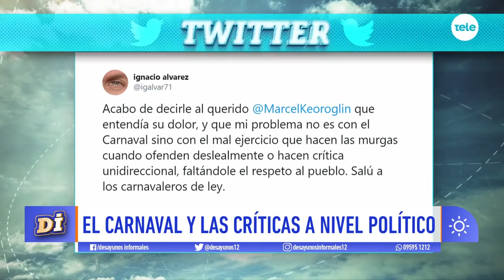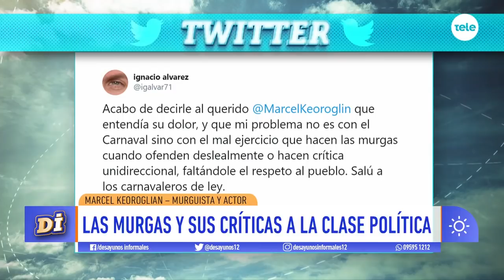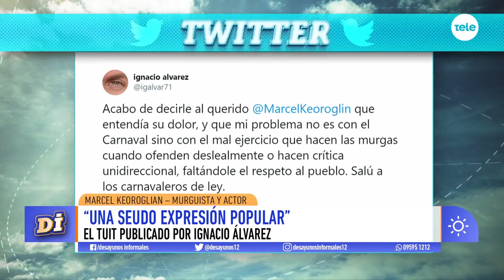Las críticas políticas en el Carnaval: "La murga no puede dar palo parejo"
El murguista y actor Marcel Keoroglián se refirió a la expresión del Carnaval y señaló que "el pueblo a manifestarse".